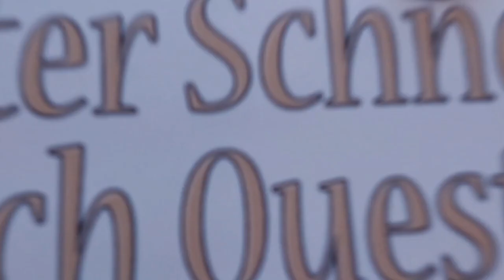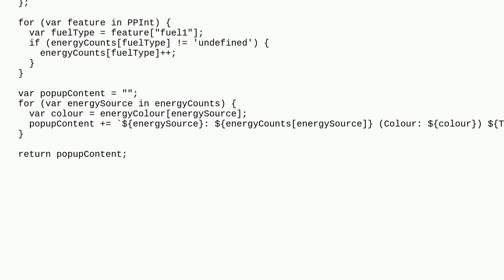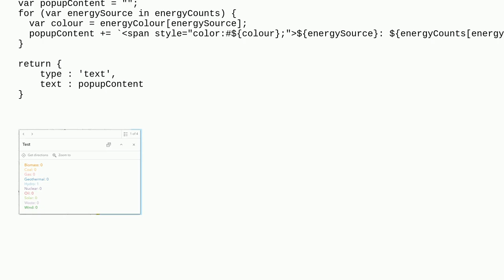Gis: ArcGIS Arcade Pop up expression - How to get a list in the pop up to show colours related to...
ArcGIS Arcade Pop up expression - How to get a list in the pop up to show colours related to symbology

A special thanks goes out to the community

  popup arcade symbology arcgis-online